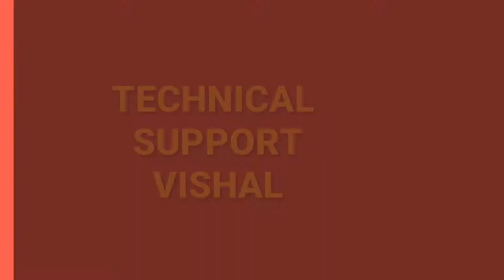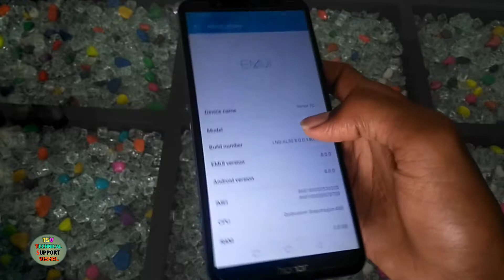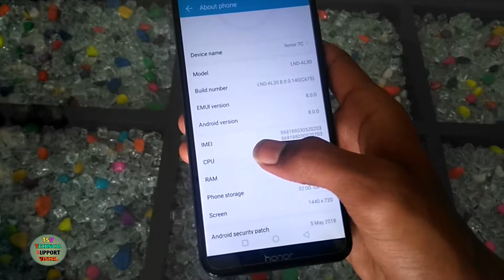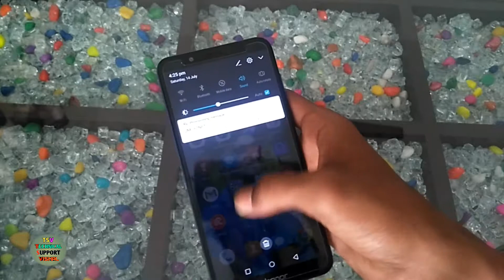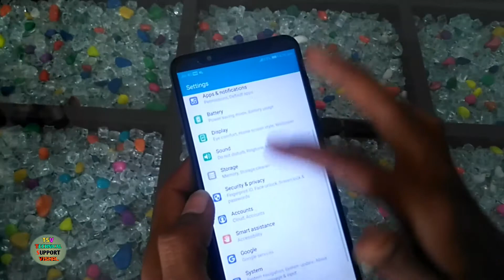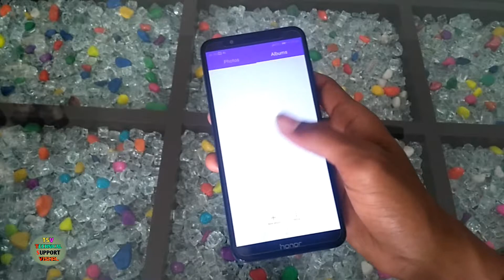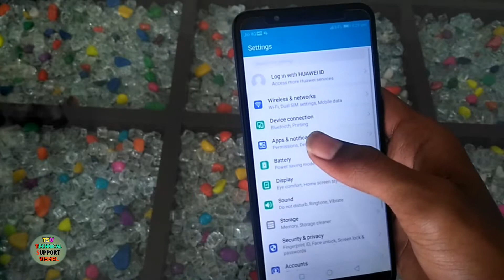UNBOXING HUAWEI HONOR 7C & OVERVIES IN HINDI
📽हमारे चैनल की सभी विडीयो 📱आप यहॉ से देख सकते है___